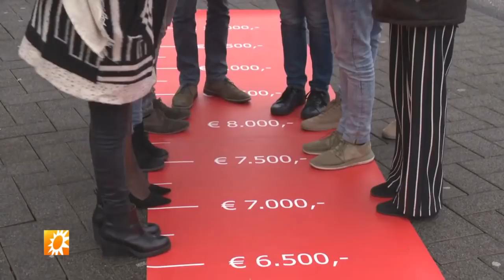Wat verdien je? - RTL BOULEVARD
In een nieuw programma onderzoekt Astrid Joosten wat Nederlanders verdienen. Van presentator tot ambulancebroeder, allerlei beroepsgroepen komen aan bod. En dat levert interessante feitjes op.